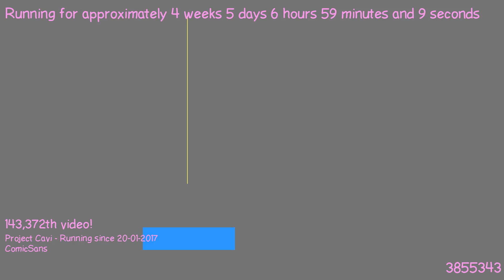1487826197 - Webdriver Cavi - O